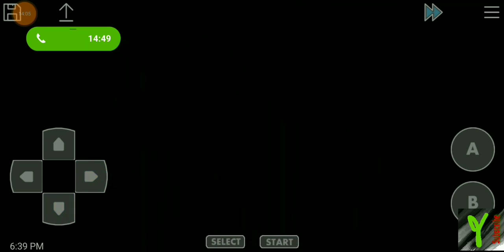Teaching a Noob - GBC Silver pt 3